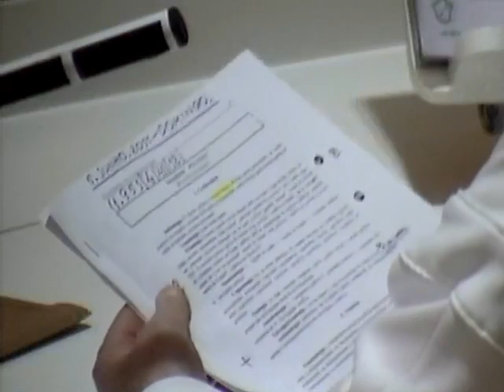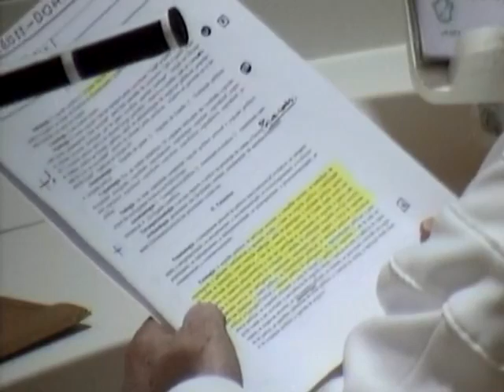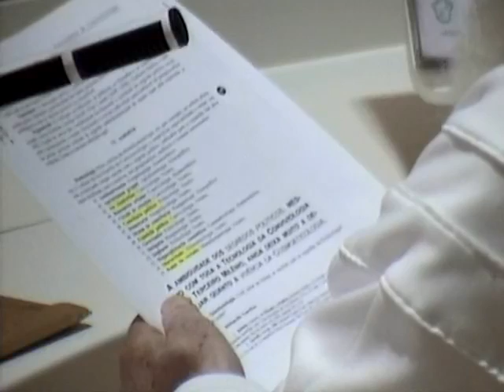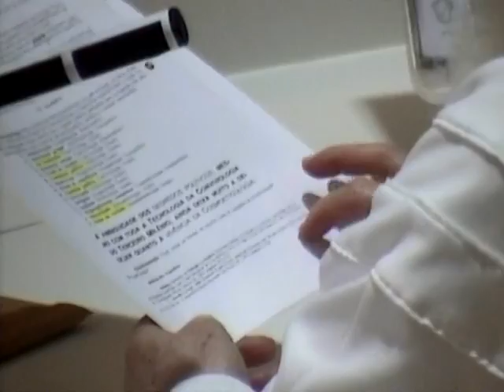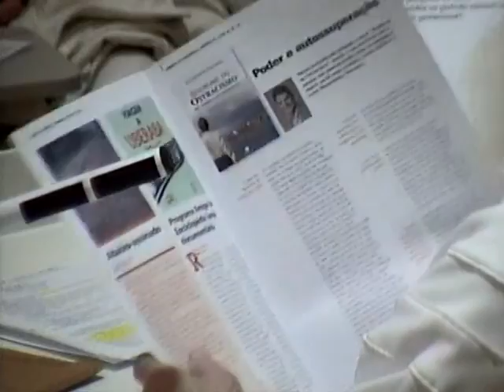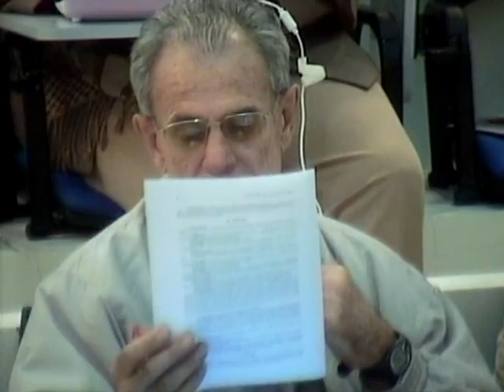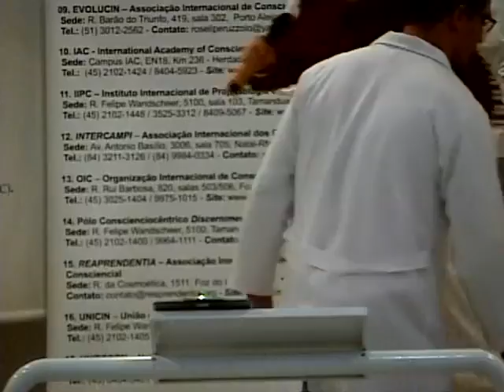Tertúlia 1951 - Segredo político (Politicologia) | Conscienciologia - Waldo Vieira